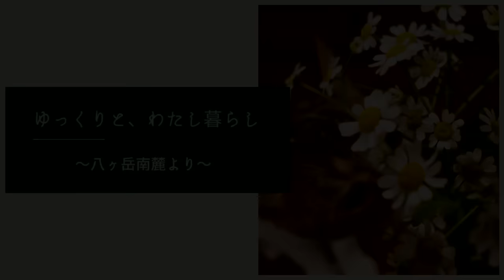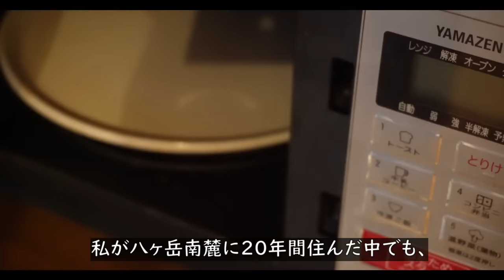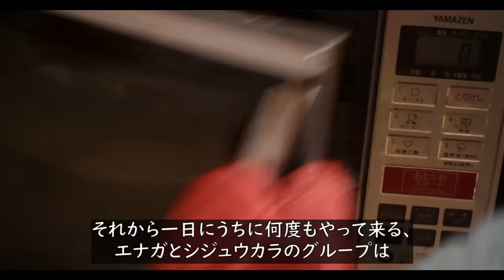【🍃146話】64歳・一人で八ヶ岳移住20年、大変さを圧倒的に上回る「幸せな田舎暮らし」、そして私は八ヶ岳LOVE💗が止まらない/お餅とチーズのパン/大失敗のパン肉まん・あんまん/９匹の猫たち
私のチャンネルにお越し下さり、ありがとうございます。

八ヶ岳南麓に一人移住して、今年でちょうど20年。
vlog143、144と、私の記憶に残る強烈なエピソードや
厳冬期のリアルを書きましたが、
今回は「色々あっても、やっぱり八ヶ岳で暮らせることはこの上ない幸せだ」
そんな話でございます。

vlog144「八ヶ岳・厳冬期の電気代、灯油代、そして水道管破裂のリアル移住ばなし」

私が作ると、こちらの動画のパンとは別物になりました。トホホホ･･

簡単なのに私が作ると大失敗。トホホホ･･

２月　清里・萌木の村「メイフェア」出勤日
17日(月)、24日(土)
10 : 00 ～16 : 15 までが勤務時間になります。
清里にお寄りの際は、ちらっとでもお顔を見せて頂けたら、
とても嬉しい私です。

６０代の田舎暮らし、猫たちと一緒の一人暮らしを綴っています。

②　If You were Still Here  /  Gavin Luke
③　Never Gonne Slow Down  /  Zenosyne
④　Song for Adam /  Infinity Ripple
⑤　Fine by Then  /  Ray